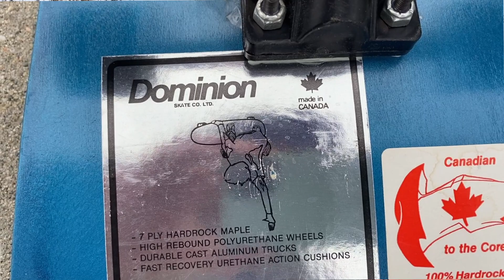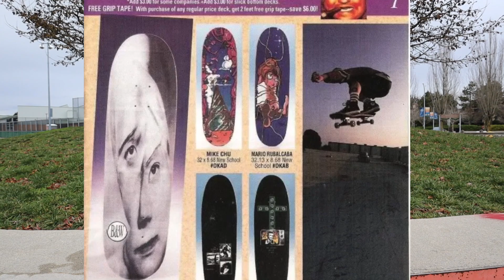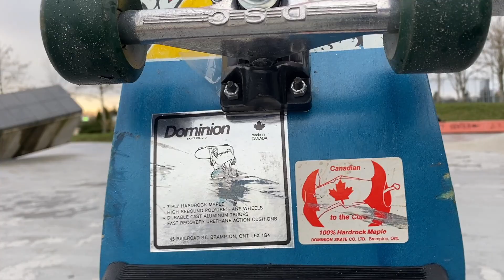I found MY FIRST SKATEBOARD!!!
I can't believe I found my first board in "like new" condition on Craigslist!!!